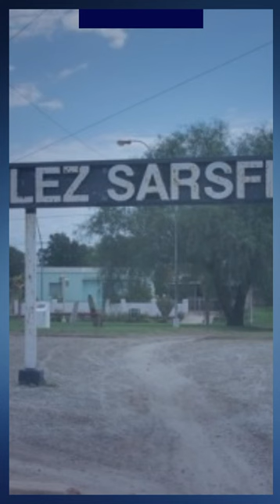Tragedia Dalmacio Vélez: Muere una niña de 4 años tras ser atropellada por un camión en la ruta 158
La niña y su madre circulaban en bicicleta.
Un vecino que vive cerca del lugar, que resultó ser bombero voluntario de la localidad, escuchó los gritos de auxilio de la madre y salió a socorrerlas. Al ver el estado crítico de la niña, le practicó maniobras de reanimación y luego la llevó en su propio auto al centro de salud más cercano. Sin embargo, los médicos no pudieron salvarle la vida y confirmaron su fallecimiento minuto después.

📲 Mantenete informado @region.net.ar
🔎 Guía comercial, 📻 Radio web, 🎮 juegos en línea